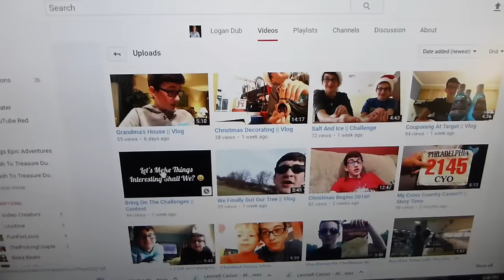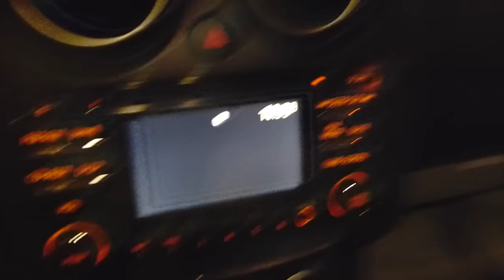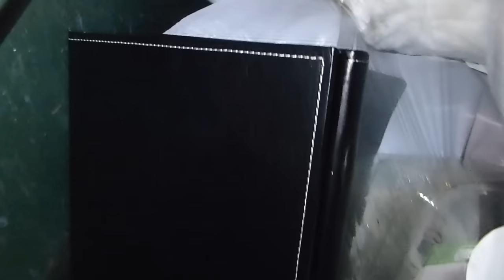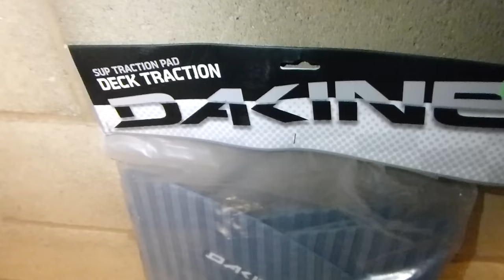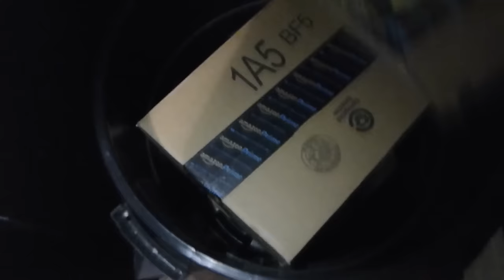DUMPSTER DIVING - Loco Haul Night!!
My Camera Equipment I Use For My vlogs:

64B HD memory card

In today's vlog we get after it and head to church in the afternoon then we head on back and relax a little bit then we run that Taco Bell and get after it then we head out for a full dive night and find a lot of scores while dumpster diving :)  Hope you enjoy the vlog, see you on the next one & Thank You For Your Time.